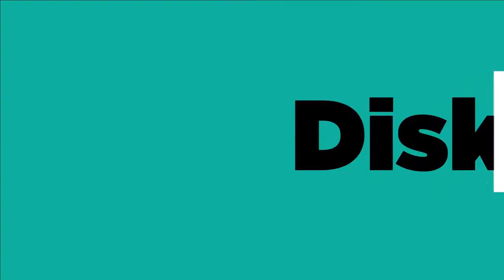MATERI SOSIOLOGI PERUBAHAN SOSIAL!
Di video kali ini, kita akan belajar tentang Perubahan Sosial